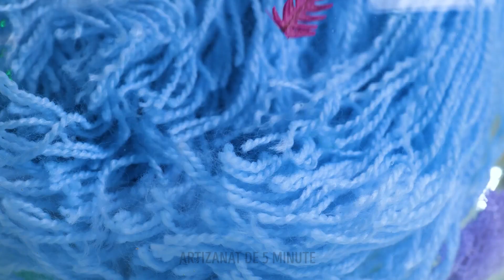IDEI ARTIZANALE MINIATURALE, PENTRU PĂPUȘI. ACCESORII DIY ȘI HAINE DE JUCĂRIE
În acest clip video, îți arătăm cum poți crea produse DIY miniaturale uimitoare, pentru păpușile tale. 😍
De la haine, la accesorii, te ghidăm prin procesul de a crea produse unice și elegante, pentru păpușile tale. Fie că ai experiență în domeniul DIY sau ești la început, aceste proiecte artizanale sunt ușor de încercat și te vor distra ore bune. Pregătește-te să-ți folosești creativitatea și să-ți transformi complet păpușile, cu aceste idei DIY uimitoare!
Nu uita să ne dai Like, să le arăți acest clip prietenilor tăi și să te abonezi, pentru și mai multe idei creative! 💖

MARCAJE TEMPORALE:
00:01 – Umbrelă DIY colorată, pentru păpuși
00:30 – Artizanat miniatural, pentru păpuși
01:51 – Trucuri în culorile curcubeului
03:26 – Idei DIY geniale, pentru păpuși